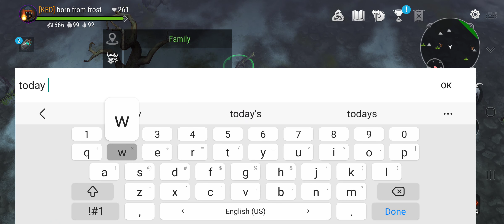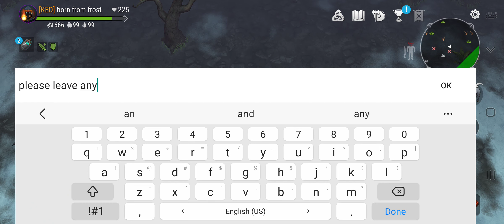frostborn" solo hels envoy #2